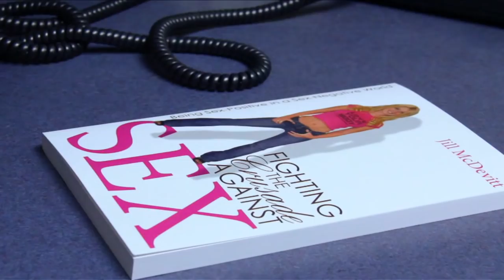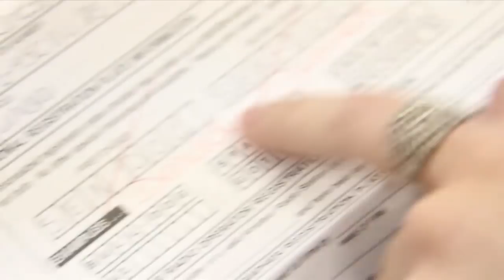Ep. 10: Penis and Vulva Cupcakes- A Day in the Life of a Sexologist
Meet sexologist Jill McDevitt.  In episode 10, she helps her mom bake penis and vulva cupcakes for Feminique's 4th birthday party while her mom brings up embarrassing stories from Jill's childhood.

"A Day in the Life of a Sexologist" is a new documentary style reality series following the crazy daily happenings of sexologist Jill McDevitt.

Credits:
Produced by Nathan Kuruna